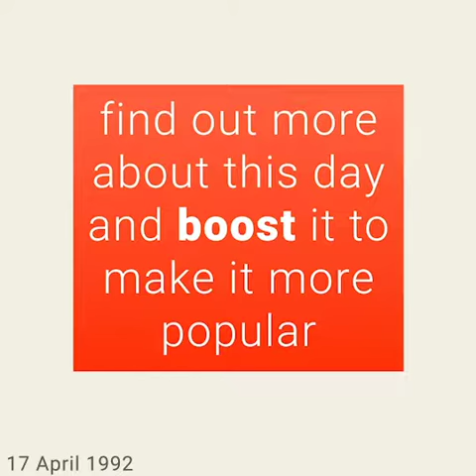April 17, 1992 - This day in 30 sec. - Takemeback.to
Legends are born on April 17th, 1992. It was Friday, under the sign of Aries.
While George H. W. Bush was ruling the U.S.A, people were listening to the sound of Bohemian Rhapsody by Queen and Save The Best For Last by Vanessa Williams on the radio.
Moviegoers were watching A Midnight Clear by Keith Gordon and The Finest Hour by Shimon Dotan in theatres and the bookworms were reading Jazz by Toni Morrison and Probe by Margaret Wander Bonanno on their couches.

Takemeback.to